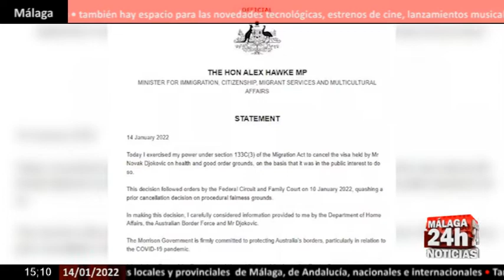🔴Noticia - Australia vuelve a cancelar el visado de Djokovic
El gobierno australiano ha decidido este viernes cancelar de nuevo el visado del tenista serbio Novak Djokovic, lo que provocará que el número uno del mundo tenga que abandonar el país y no poder disputar el Abierto de Australia, primer 'Grand Slam' que da comienzo el próximo lunes y que ha conquistado en nueve ocasiones. (Fuente: Europa Press/ Ruptly / Instagram)

English:

The Australian government has decided this Friday to cancel again the visa of Serbian tennis player Novak Djokovic, which will cause the world number one to leave the country and not be able to play the Australian Open, the first 'Grand Slam' that begins the next Monday and that he has conquered nine times. (Source: Europa Press / Ruptly / Instagram)

Live streaming